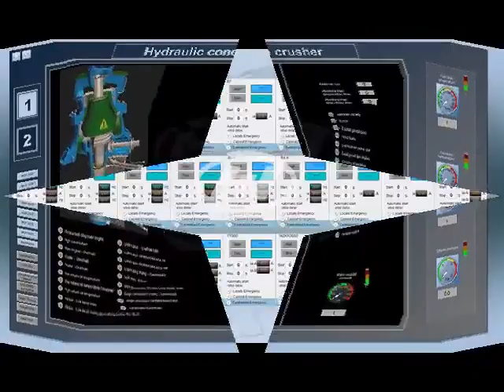Stone and sand crushing production line for hydropower station.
Skype: Crusher Dahua